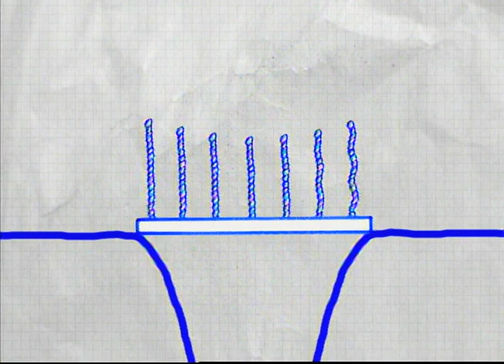What is Suspension? | Design Squad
This Design Squad Nation animation shows how the forces are distributed in a bridge, with the cables in tension and the towers in compression.